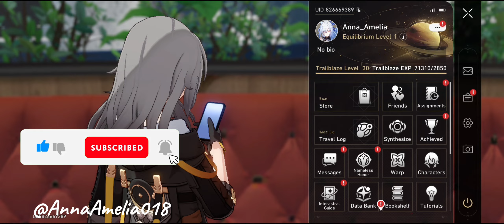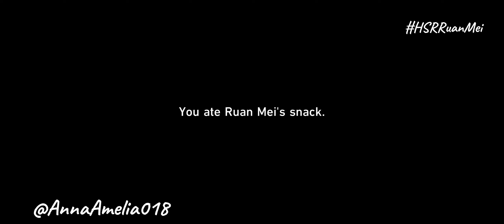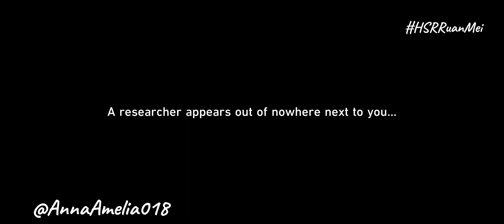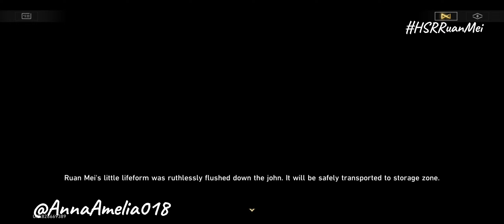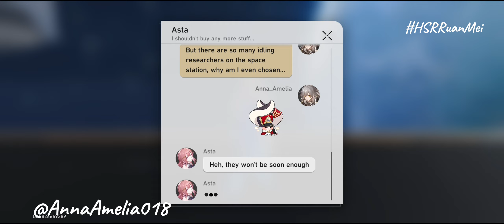My Honkai Star Rail Walkthrough and Gameplay Experience. Special Series (No Commentary)🚂🌟☄️⭐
Welcome to "Outside the Harbour Series"the series in which I play Other best Games aside from Modern warships and Other Naval/Military based games.

Time to embark on a Journey outside the Harbour as My Honkai Star Rail Gameplay Special Series began!🚂🌟✨☄️⭐

 I hope you all enjoy my content that I shared especially this Walkthrough and Gameplay Experience although there's no Commentary since I don't have proper stuff or Application to voice over with Also I have a Very limited time and resources to begin with, Thank you for your understanding and once again I hope you all enjoy this Gameplay Walkthrough that I Uploaded along with Another stuff and don't forget to invite you Friends and Love one's to watch my content and Please leave a like, Subscribe and Comment it will helps immensely 🩵🩵🩵🩵